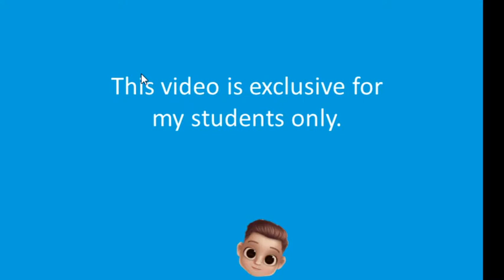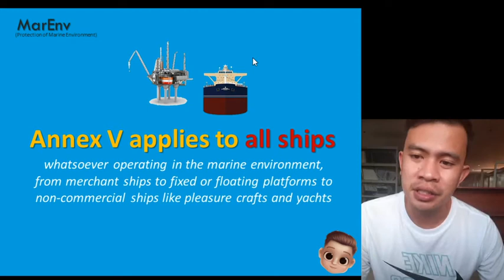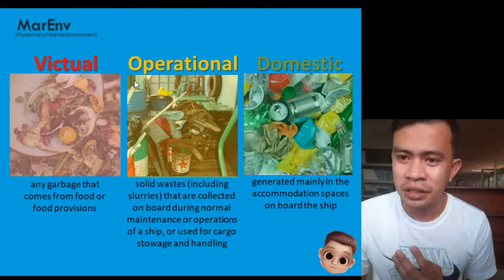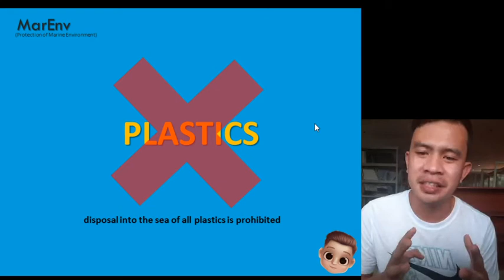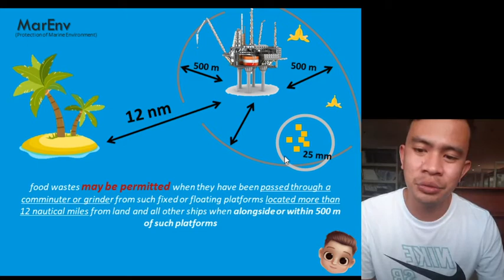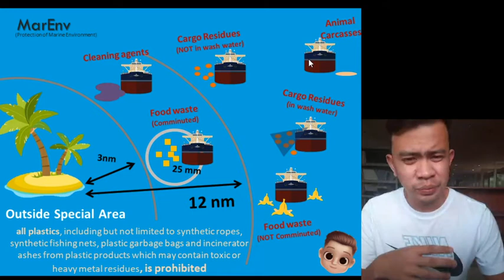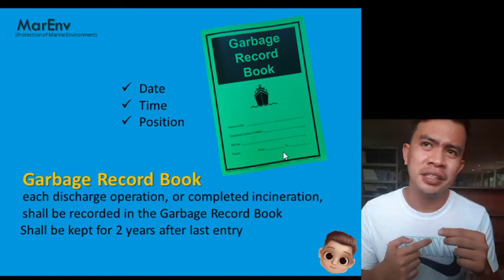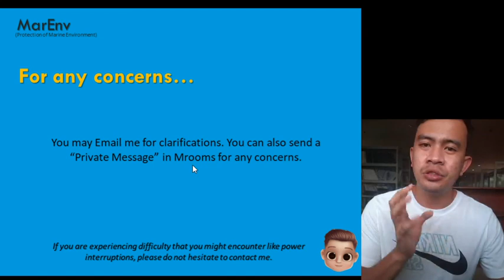Marpol Annex 5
Supplementary video only to Rules 1-3 in the module of the instructor. This does not explain the content of annexes completely. Any images on the Powerpoint is not owned by the instructor. Please inform me if there are any errors in the discussion.